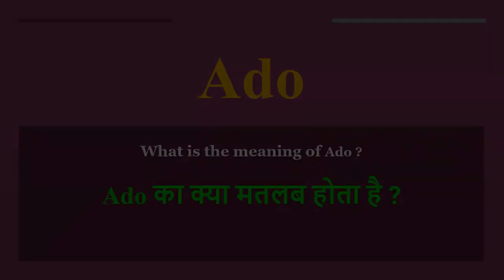Ado meaning in Hindi Ado ka kya matlab hota hai daily use English words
इस वीडियो में आप Ado  का हिंदी में मतलब समझेंगे और साथ में Ado   का pronunciation भी सीखेंगें यानि की आप Ado  के अर्थ के साथ साथ ये भी सीखेंगें की Ado  को कैसे बोले या Ado  को बोलने का सही तरीका क्या है

Let’s learn Hindi Meaning of Ado

Ado  meaning in english

Ado  Meaning in Hindi हिंदी में मतलब

Hindi Translation of Ado

Ado  Meaning in Hindi Ado  का मतलब हिंदी में

Ado  Meaning in Hindi, Definition of Ado  in Hindi

Ado  Meaning Hindi Matlab Kya Hai Translate

Ado  का हिंदी क्या होता है

Ado  meaning in Hindi and English Ado  का अर्थ हिंदी एवं अंग्रेजी में Ado  definition in Hindi and English, Ado  की परिभाषा हिंदी एवं अंग्रेजी में, Ado  का मतलब, Ado  माने क्या, Ado  mane kya, Ado   ka matlab This video is showing answer of Ado   What is meaning of Ado  in Hindi? इस video पर प्रश्न  Ado  का मतलब हिंदी में क्या होता है? का उत्तर दिया गया है|, This video is showing answer of Ado  What is meaning of Ado  in English  इस पेज पर प्रश्न  Ado  का मतलब अंग्रेजी में क्या होता है का उत्तर दिया गया है

pronunciation of Ado
English pronunciation of Ado
how to pronounce Ado